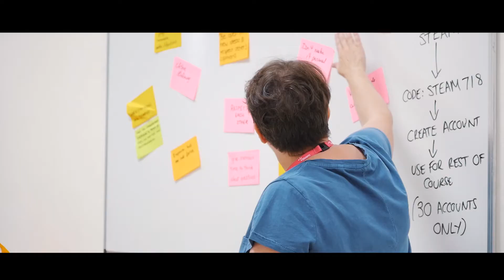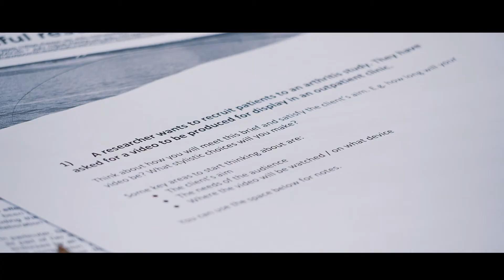STEAM Summer School 2018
STEAM Summer School celebrates it's achievements over the three years as a funded EU project. But this doesn't mean we're finished!

We will continue to be hosted annually in Malta.

Go to our website to find out more!